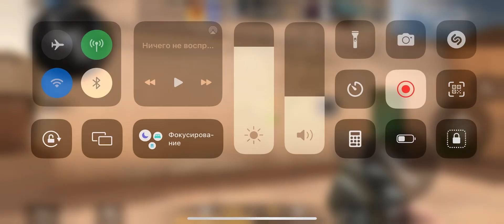ДО ГЛОБАЛА С СОФТОМ В НАПАРНИКАХ | Uicache | 0.22.1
СОФТ НЕРАСПРОСТРАНЯЮ

Теперь в моём тг можно купить буст всего за 60 рублей (одно звание)